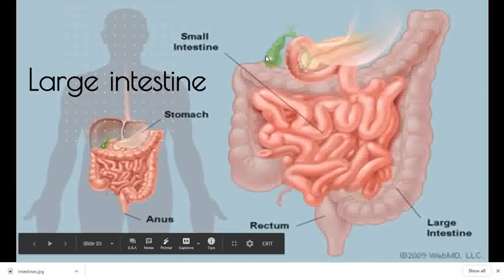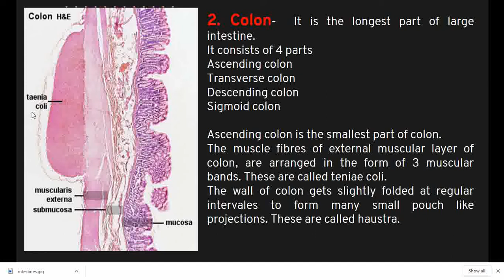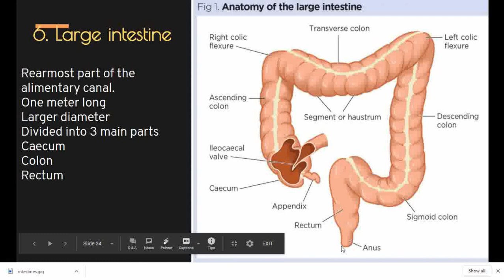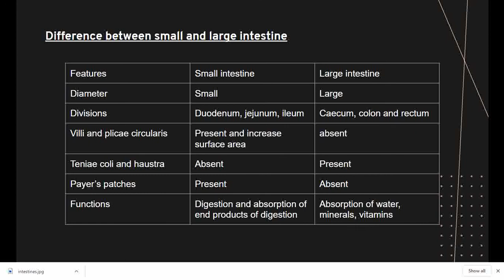Digestive system (Part IV)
By Dr. Vandana Sankhla.
Human digestive system and parts of alimentary canal.
B.Sc III Year Paper I unit I